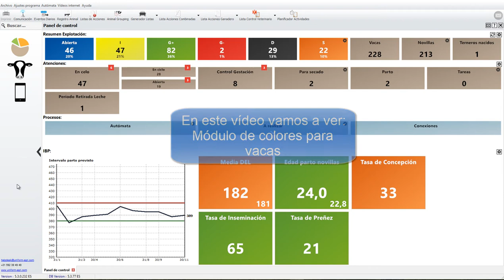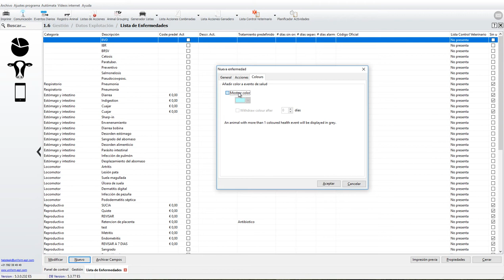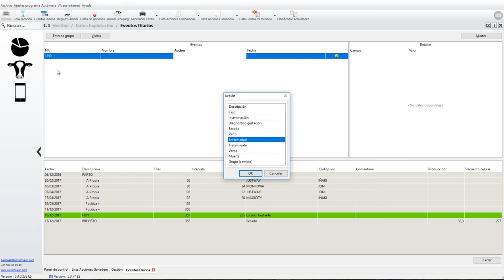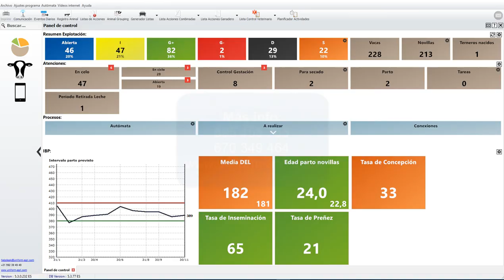Colores para Vacas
En este video os mostramos los Colores para Vacas. Un adelanto de las novedades de la versión 5.3, que se lanzará en el primer cuatrimestre de 2018.